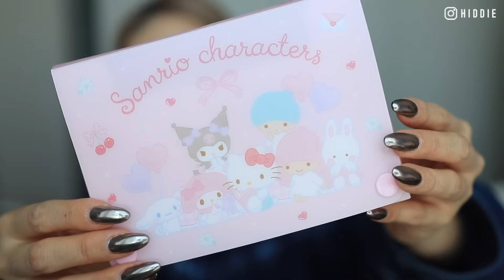🇯🇵東京大爆買(上) 日牌衫褲鞋襪篇🛍️ 必買童裝BB衫🥰 全部平過香港🔥 仲有勁多Kuromi🖤💜 | HIDDIE T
今次同大家分享東京買咗d乜!
由於條片太長所以分咗兩part,
上集主要講beauty以外的東西~

希望大家enjoy我嘅分享~~
想看更多請訂閱埋呢個Channel~
Thankyou so much for watching and love you all~~ xoxo